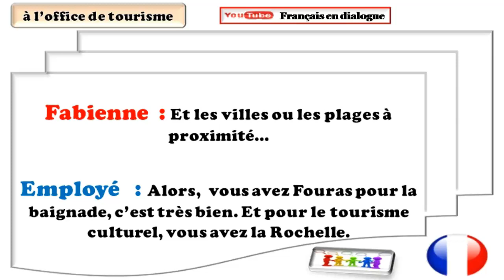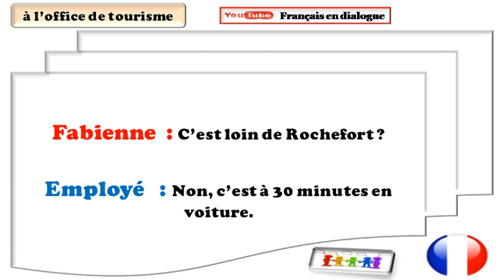Dialogue très facile en français 412